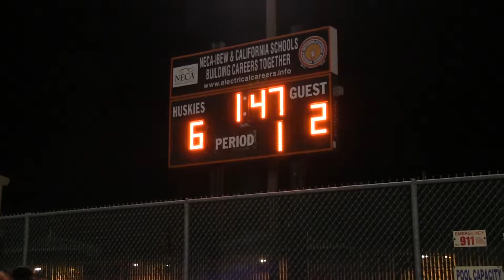VG 2019 09 25 Washington vs AHS Eagles Water Polo